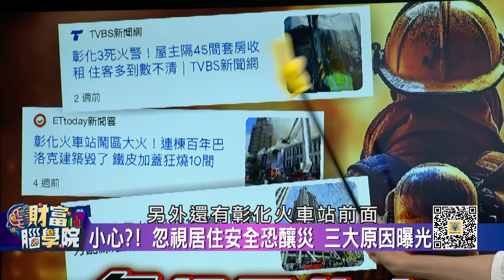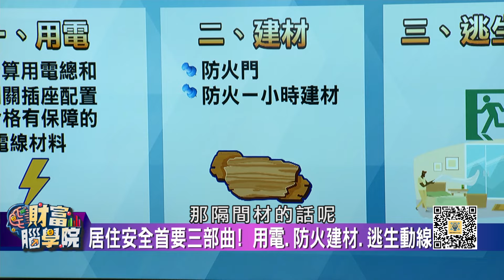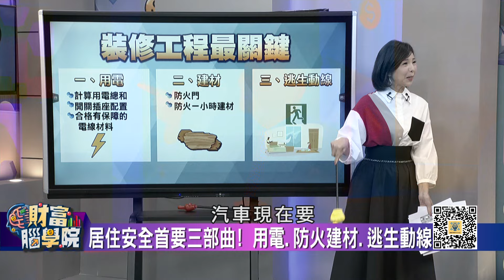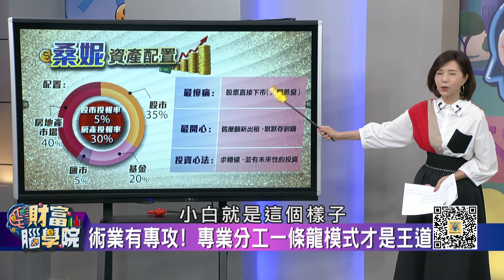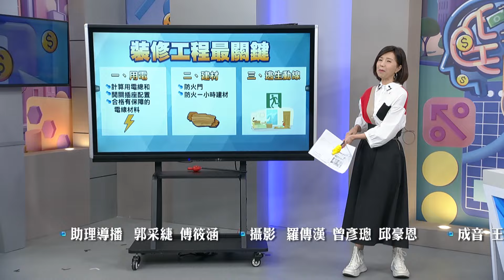百萬老屋看過來! 整修活化創造新生 一條龍裝修! 老屋改造翻修 閒置空間大翻身 ｜寰宇新聞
【要有富口袋，先有富腦袋】財富腦學苑
     歡迎參加【股市贏家關鍵技術揭密】講座

     富豐企管:投資自己學會釣魚 不讓大白鯊給吃掉